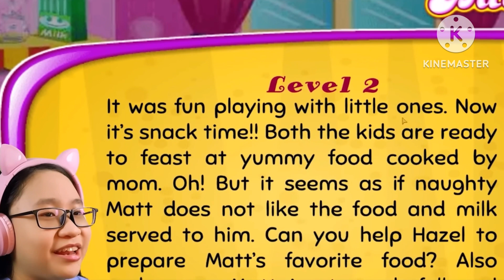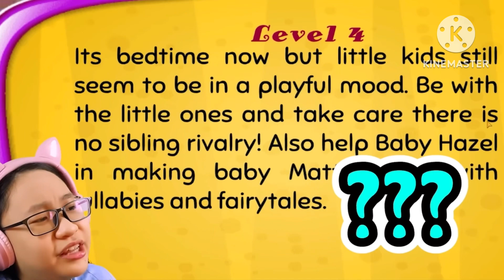Finn Commentaries #31-40: @CherryPopProductions’s Baby Hazel Sibling Care